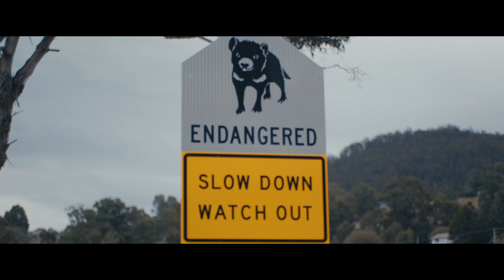Ride Tassie's Huon Valley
Road Safety Advisory Council